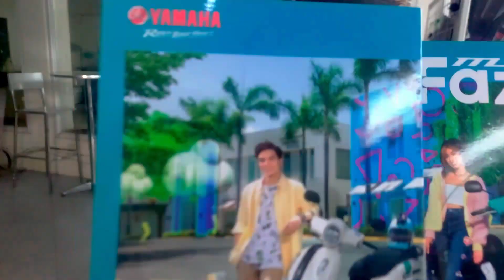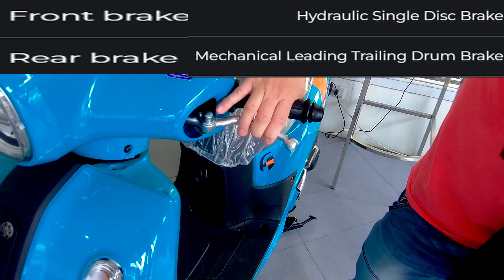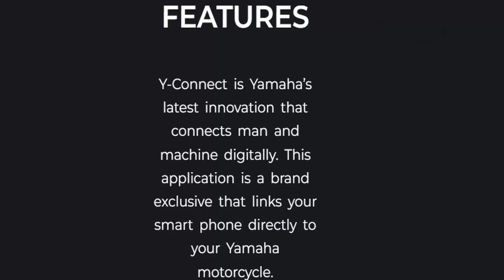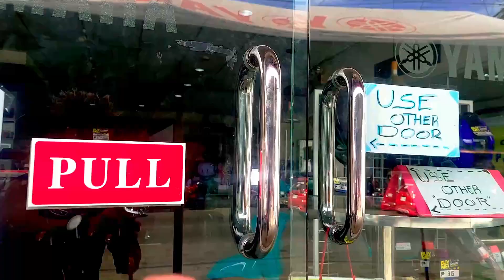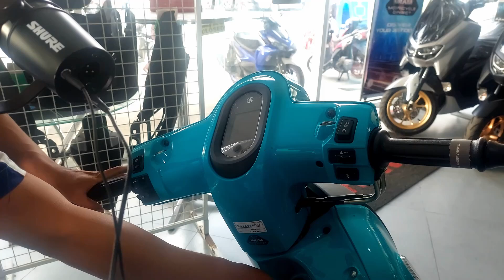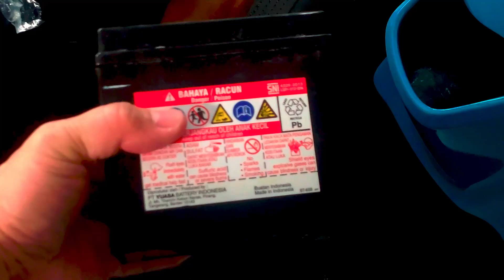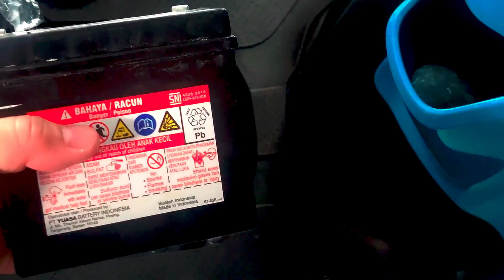Yamaha Fazzio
- Watch this before buying Yamaha Fazzio
- Sa Video ito Malalaman natin not only ang Fazzio Problems but also
- Paano ito masosolusyunan
- Madidiskubre din natin kung ano nga ba ang  YAMAHA FAZZIO.
- Samahan nyo ako mga Ka DNA sa ating